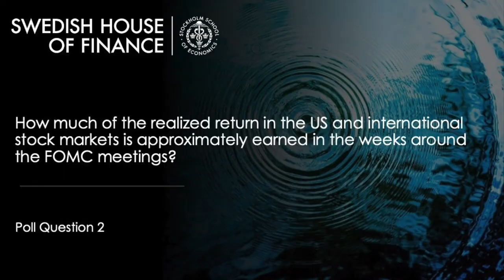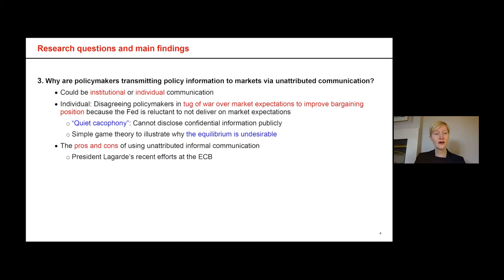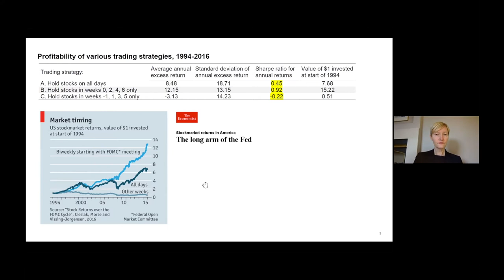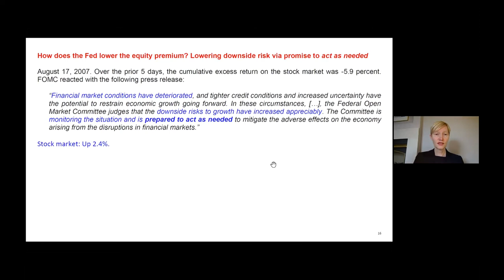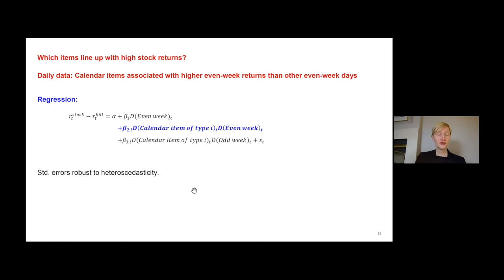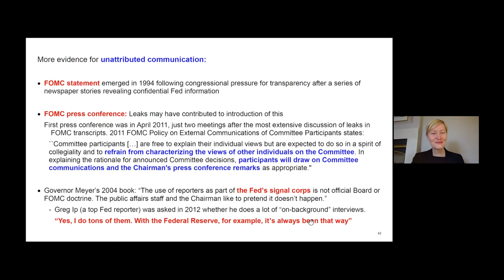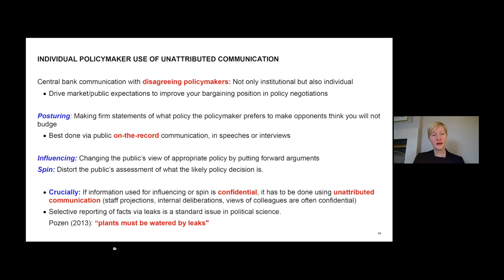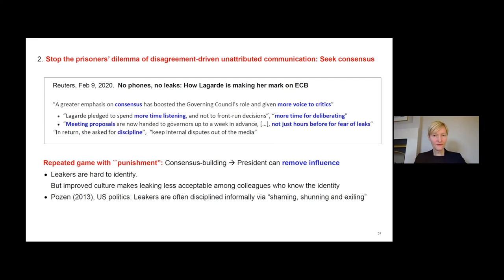Stock Returns and Federal Reserve Communications - Skandia Award 2020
Federal Reserve interactions impact the stock market. Analyzing 30,000 calendar entries of Fed governors, Professor Vissing-Jorgensen reveals the correlation between policy-maker meetings and stock returns. She discussed the role of media interactions and policy-maker disagreements in influencing market expectations. The talk is followed by a Q&A session moderated by Professor Magnus Dahlquist from The Swedish House of Finance.